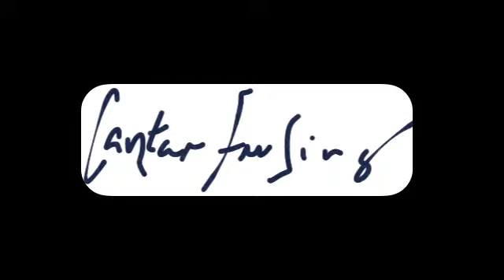Cantar FuSing 2019 =